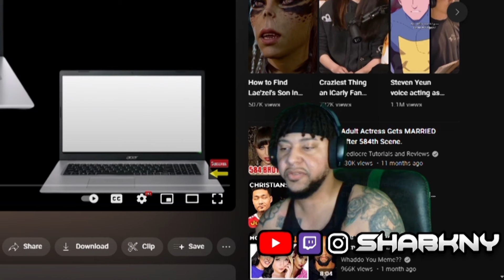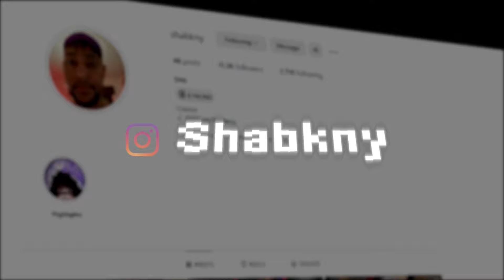The Disgusting Reality Of Being An Adult Star